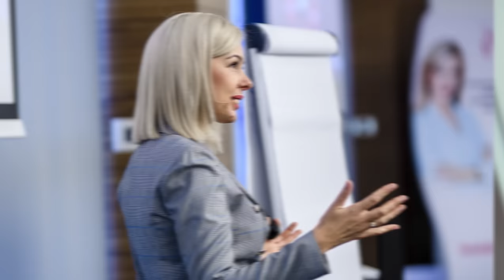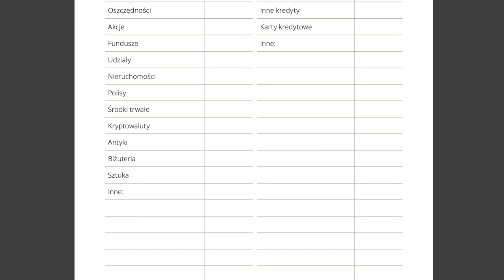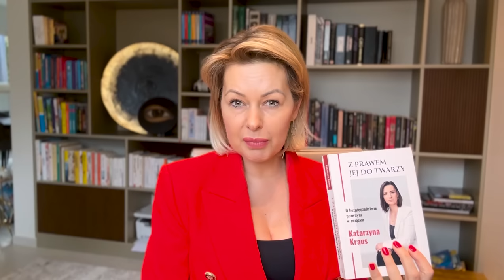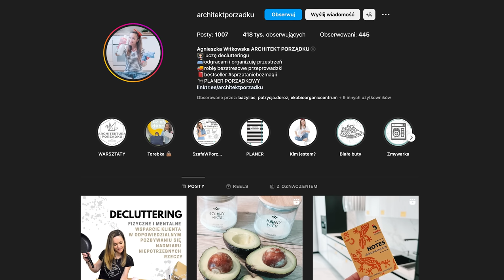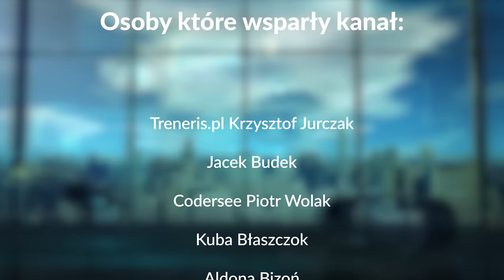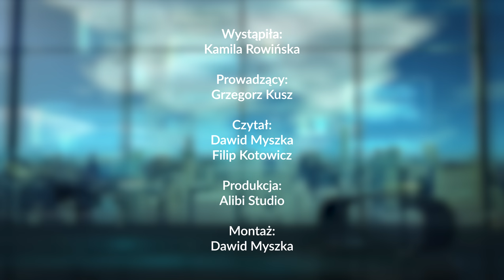KOBIETA NIEZALEŻNA - Jak być kobietą SUKCESU? – Kamila Rowińska | 260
KOBIETA NIEZALEŻNA - Jak być kobietą SUKCESU?
Moim gościem jest Kamila Rowińska – jedna z najbardziej cenionych trenerek biznesu i kompetencji miękkich, dyplomowany coach i autorka oraz współautorka książek o tematyce biznesowej i coachingowej.

W dzisiejszym filmie Kamila opowiada o kobiecej stornie finansów i tym jak być kobieta niezależną. Poznasz drogę do sukcesu Kamili i drogę do zmiany jej mentalności. (więcej informacji o Kamili znajdziesz na dole opisu).

00:00:00 - Wstęp
00:01:33 - Specjalne życzenia od zespołu kanału dla kobiet!
00:02:39 - Czy mamy gwarancje dożycia danego wieku? Czy warto w takim razie odkładać cele i marzenia na później?
00:05:02 - Co było impulsem do zmiany Kamili?
00:09:55 - Rodzic jako dobry przykład?
00:14:31 - Bunt przeciwko dziwnie utartym szlakom
00:16:17 - Inspiracje w świecie kobiet
00:20:04 - Ocena mentalu Polskich kobiet - kiedyś i dziś
00:24:33 - Zazdrość, bogaci sąsiedzi to złodzieje?
00:25:51 - Co Ty kobieto masz?! - Dlaczego świadomość finansowa kobiet jest ważna?
00:30:24 - Najbardziej szokujący moment dla kobiet
00:32:18 - Rozdzielność majątkowa = brak zaufania? - Jak to rozwiązać mądrze?
00:37:02 - Bierność naszym przeciwnikiem?
00:40:46 - Jak rozmawiać z partnerem o finansach? - Praktyczne przykłady i tipy!
00:43:54 - Praktyczne przykłady
00:46:33 - Bardzo mocny i przydatny przykład jak rozmawiać o finansach
00:48:08 - Asertywność - jak ją wdrożyć i co dzięki niej osiągniemy?
00:49:23 - Jak wyjść z sytuacji gdy ktoś chce pożyczyć od nas pieniądze?
00:51:51 - KOBIETA NIEZALEŻNA - Jak być kobietą SUKCESU? –
00:58:46 - Zawody przyszłości dla kobiet - w jakim kierunku warto żebyś się rozwijała?
01:04:29 - Podsumowanie

Grzegorz Kusz